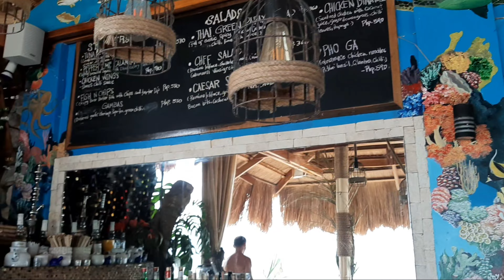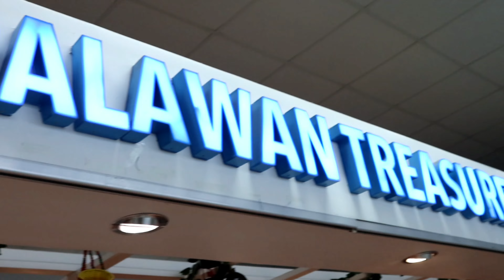Bye for now, Palawan! | Episode 4